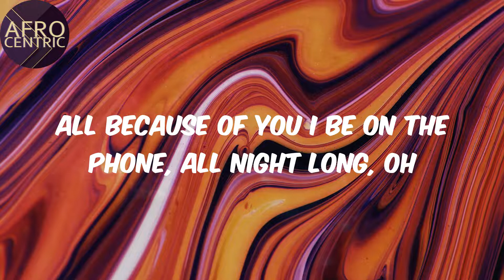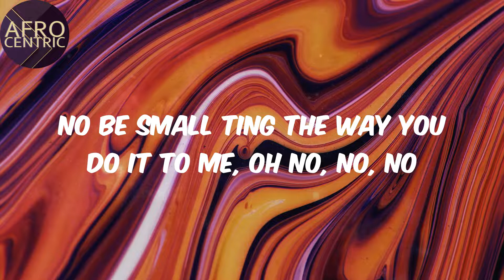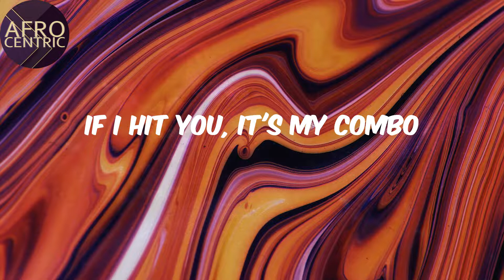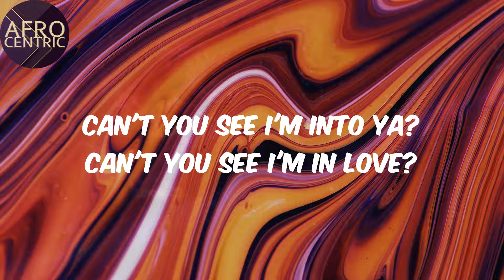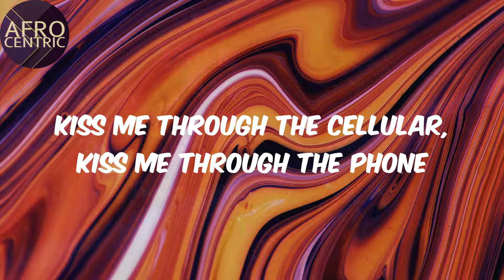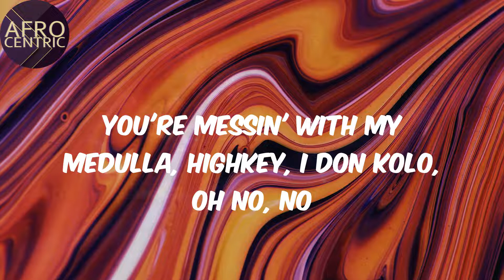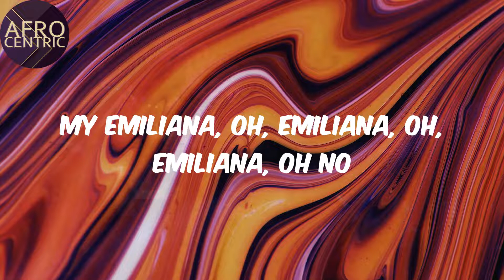(Lyrics) - Emiliana - CKay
Emiliana Lyrics CKay

Afro
CKay
Emiliana
Lyrics Emiliana
Afo music
Afro pop
Pop music
amapiano
afro-fusion
nigerian music